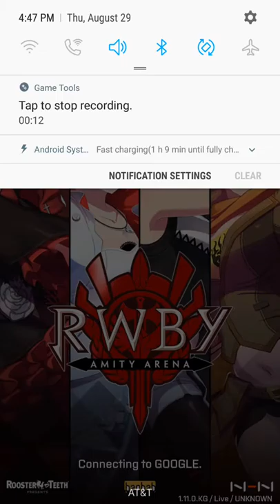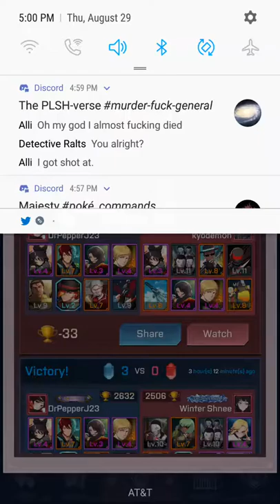RWBY Amity Arena play for fame #2 The Corner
Thet fudging corner!

Animo DrPepperJ23

Twitch.tv/drpepperj23